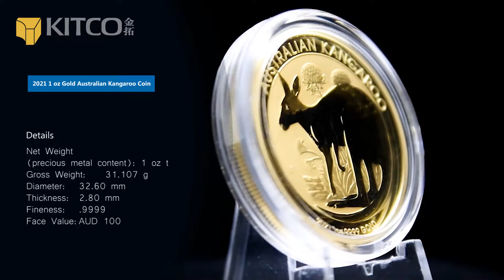2021 1 盎司澳洲袋鼠金幣｜2021 1 oz Gold Australian Kangaroo Coin